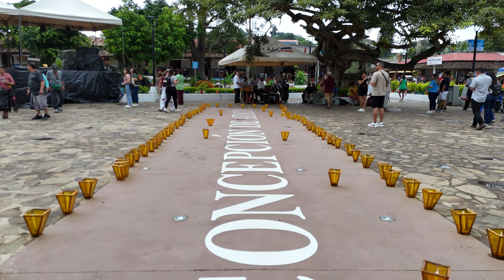Lo mejor Festival de los Farolitos en Ataco 2024 4K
La tradición se originó en 1850 tras un terrible terremoto. Los lugareños imploraron la protección de la Virgen María, prometiendo que por coincidir la fecha del terremoto con la víspera de su nacimiento, harían una celebración en su honor cada 7 de septiembre.
La fiesta del farolito en este momento simboliza el hacer brillar nuestra propia luz interior frente a esa oscuridad exterior.
Hoy en Ahuachapán y Ataco se celebra el Día de los Farolitos, ambas localidades comparten la tradición de los farolitos en homenaje a la Virgen de la Inmaculada Concepción.

Bienvenidos a El SALVADOR DRONE. A traves de este canal se comparte con ustedes LAS BELLEZAS DE EL SALVADOR e ir creciendo en youtube dando cada vez mejor contenido de calidad e interes para todos ustedes.
Walter Herrera
Donaciones:
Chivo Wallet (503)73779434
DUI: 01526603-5